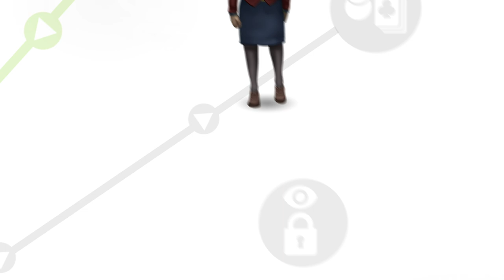Democracy 4 Official Alpha Trailer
Democracy 4 is the latest in the series of political strategy games by Positech Games

Democracy 4 puts the player in the position of president (or Prime Minister). The object of the game is to solve the country's problems whilst retaining the support of enough of the electorate to get re-elected each term. You have control over policies, laws and your reaction to domestic and global events. Do you have what it takes to take on the top job?